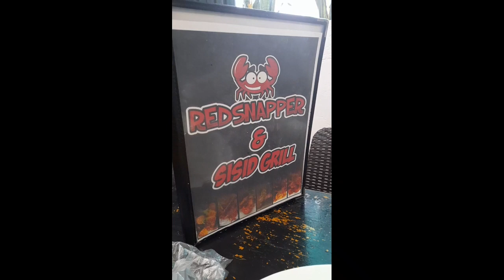Let's eat Seafood at RedSnapper | Paano ba gamitin to?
A dinner for Ken @igorotainnewzealand dahil with honors siya. So congrats and keep praying for God's guidance 💞